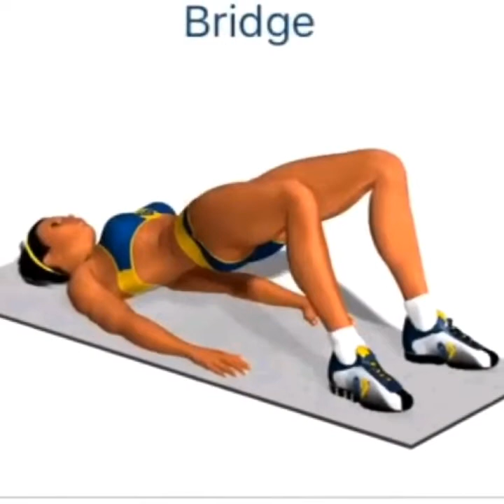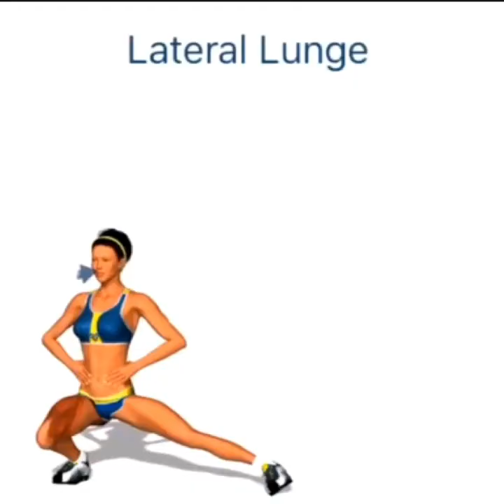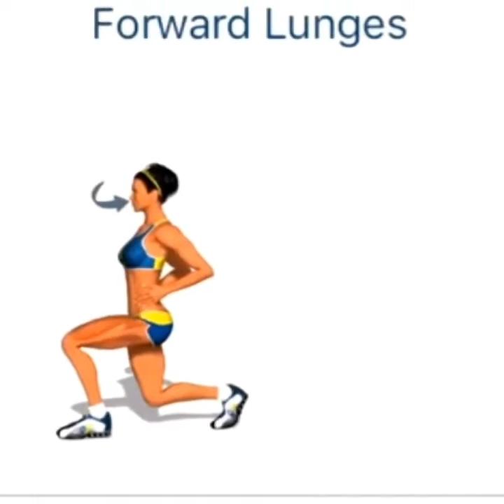WAKE UP &WORKOUT KIDS,What is the best home workout without equipment? best exercise for whole body?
WAKE UP &WORKOUT, What is the best home workout without equipment, Can you build muscle without weights,Which is best exercise for whole body,The Top 10 Reasons To Use Full Body Workout,

DRONACHARYA BOXING CLUB, FARIDABAD
If you want to learn Boxing skills and make a career in Boxing or to learn defence skills. So don't waste your time and join my club. It is a biggest Boxing club in Faridabad. You have train under the guidance of International coaches who represent INDIA at higher level ( Olympic, commonwealth, Asian games)

Dronacharya Boxing club
K.L.MethaDayanand Public High School,
Sector 10 ,Faridabad,
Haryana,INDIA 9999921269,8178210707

dronacharya boxing club, द्रोणाचार्य बॉक्सिंग क्लब, fitness club, boxing club, Top boxing club of india, Rajiv godara international boxer, boxing, Boxing Club , Weight loss, Boxing Federation of india, World Boxing, Asian Boxing, Fitness, Weight Loss Training, international Olympics Committee, Boxing Federation of India, Punch Me Hai Dum, Boxing Club, Strength, Flexibility, Endurance, weight Training, Abs workout, Top Boxer, Top Club, Vijender Singh Boxer, Mary kom Boxer, workout at home,no equipment arms workout, 4 minute fat burning workout, do this every evening to burn fat overnight, increase arm size at home, get bigger biceps, lose weight in 3 days, lose weight in one week, how to get bigger arms fast, how to get big biceps, how to get big triceps, train your biceps at home, home workout, full bodyweight workout bEST HOME EXERCISES, no gym workout, no gym full bodyworkout at home, no gym home workout, no gym home workout plan, no gym workout for beginners, no gym workout for women, no gym workout to lose weight, home workout for men without equipment, home workout without gym, exercises at home, bodybuilding workout at home, best indian fitness channel, can you build muscle with home workout, no gym, home workout, full body workout